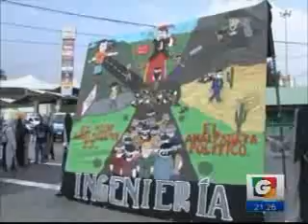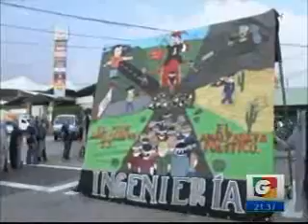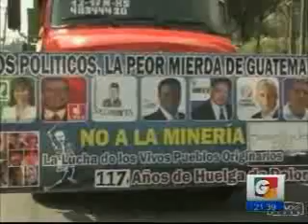Entrevista rey feo universitario GV 2129 270315